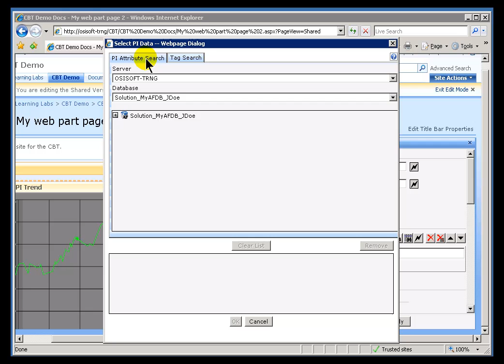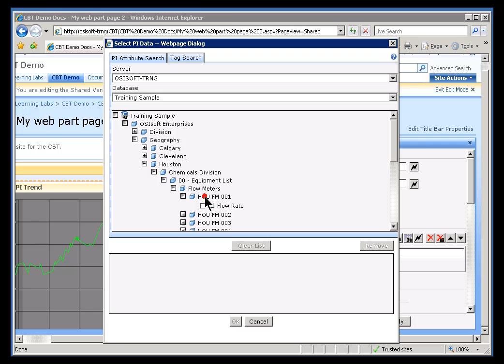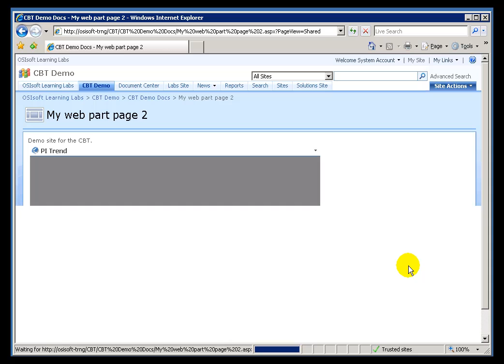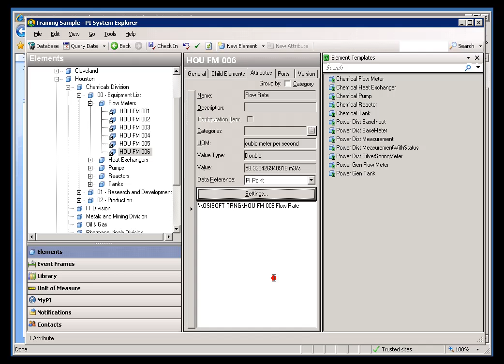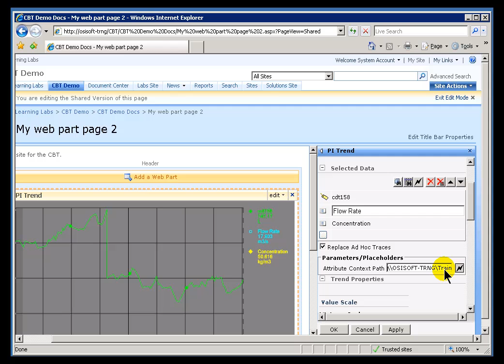OSIsoft: Reference AF Attributes in PI WebParts. v2010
Most PI WebParts can display data from the PI Server or other sources by referencing AF Attributes. An attribute search allows you to pick an AF Server and database, search for attributes, and add those you need to the Selected Data list.

you can see where this video is in the sequence of videos on this topic.